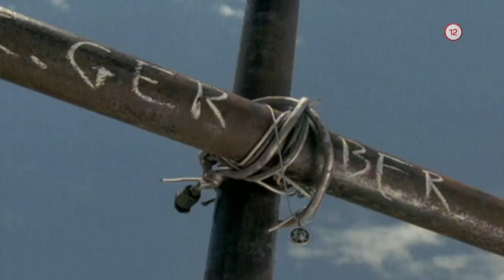Let Fénixa (20.7.2018 o 20:45 na PLUSke)